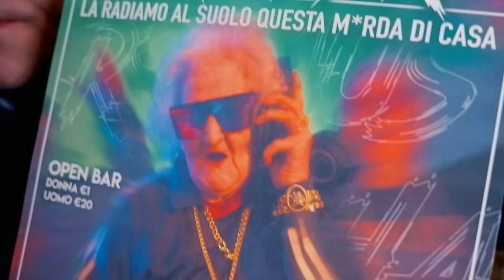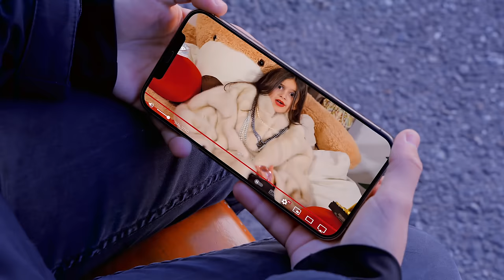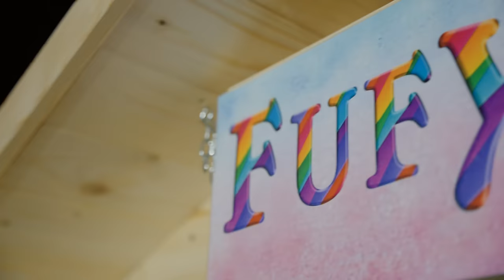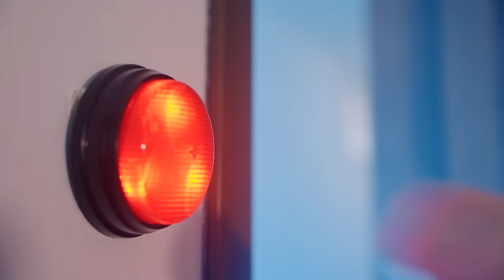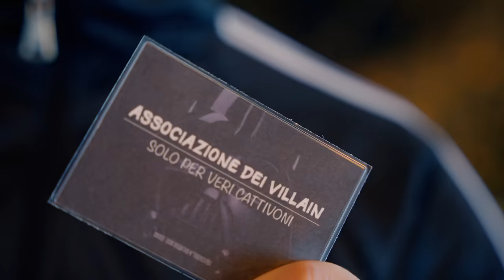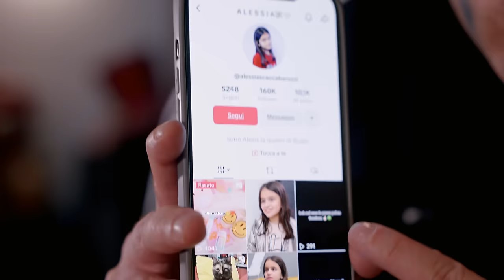NONNA HO PERSO L'AEREO - iPantellas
REGIA
B. Sordi
PRODUZIONE
Montaggio
B. Sordi & Marta Chinello
AUDIO

CAST:
ALESSIO DELLA SANTA (Maggiordomo)
ALESSIA F. (Alessia)
DANIEL MUSCILLO (Daniel)
DANIEL MARANGIOLO (Ladro)
JACOPO MALNATI (Ladro)
MAX PIERIBONI (Papà Daniel)
MASSY PIPITONE (Papà Alessia)
NONNA BRUNA (Nonna Alessia)
ROBERTA DALOLIO (Mamma Alessia)

UN RINGRAZIAMENTO SPECIALE:
Romano Chinello
Sabrina Maderna
Rosario Chinello
Alessandra M.
Luca F.
Mauro Rossano
Francesco Lombardini
Sofia Lombardini
Luce Nardino
Leonardo Nardino
Ilary Baldo
Michael Pipitone
Michelle Pipitone

iPantellas tornano con una NUOVA AVVENTURA di NATALE: NONNA HO PERSO L'AEREO! Questa volta Jacopo & Daniel interpretano il ruolo di due ladri imbranati che cercano di derubare una bambina molto sveglia di nome Alessia, che è rimasta a casa da sola per il weekend. Chi avrà la meglio? Scopritelo in questo nuovo incredibile video!